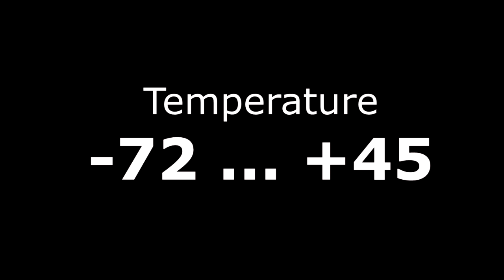Trailer of the Russian Presentation, winter 2014 [CTU (CVUT), Prague]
The official trailer of country presentation. The Russian Federation presentation in Czech Technical University (CVUT) in Prague. Winter semester, 2014. AA-party in P.M. Club, 26 November.